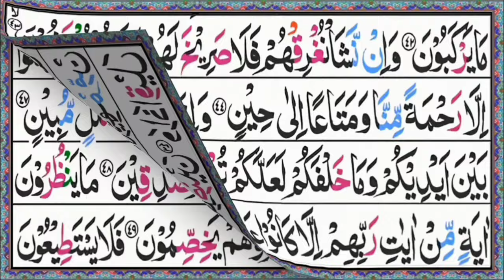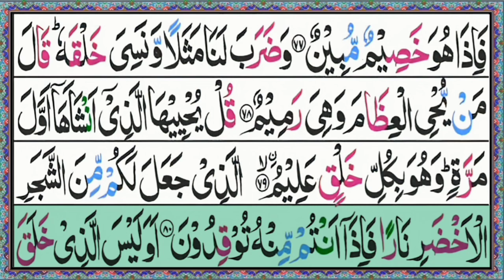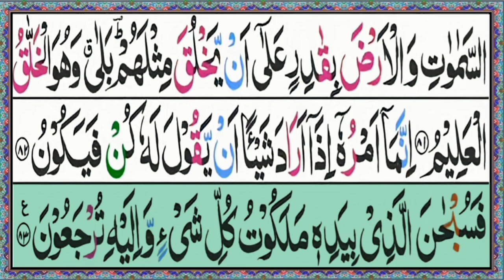Surah yasin Fast Recitation | Episode 89 | Surah Yasin(yaseen)Full HD with arabic text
Related topics

Surah Yaseen | Rhaman | By Sheikh Abdul Rahman Al Saud | Episode 201 Beautiful recitation

surah yaseen tarjuma ke sath | quran tilawat | surah yaseen daily | new quran tilawat Be Heaven

Surah Yasin | Surah Yaseen with Urdu

Translation | Listen Audio mp3 | सूरह यासीन | سورة

ياسين

Surah Yaseen Full Recitation | Surah Yasin with Urdu Translation | Voice Of Quran

Listen Surah Yaseen \ Yasin for soul meditation and hajaat.

yasin

yasin surah

surah yaseen yaseen quran tilawat yasin sharif سورة يس surah yasin quran yaseen surah yasin surah full tilawat quran